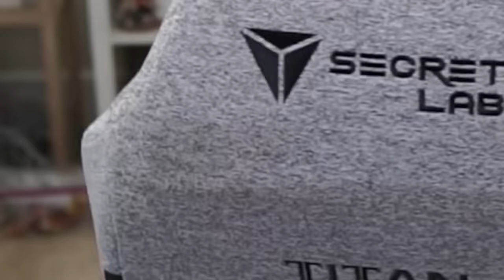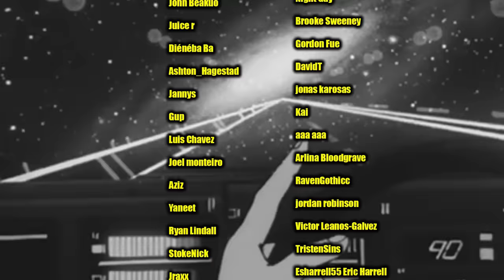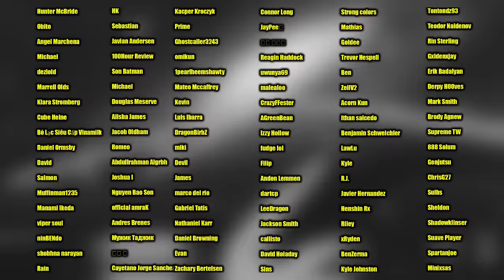Tales of a Gutsy Ninja.. (Naruto Shippuden Reaction)